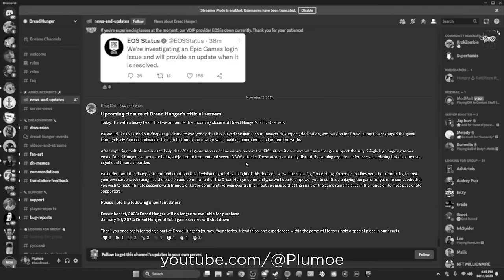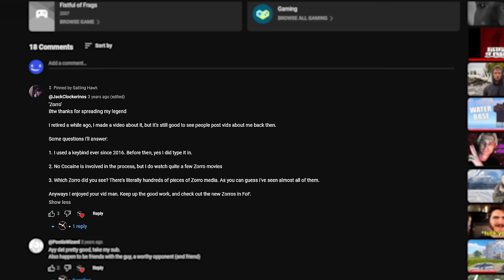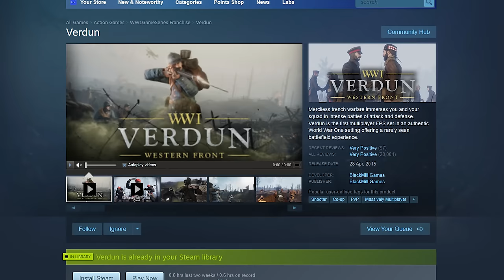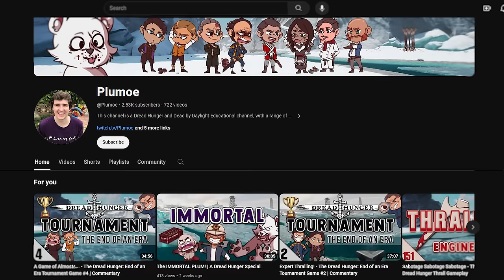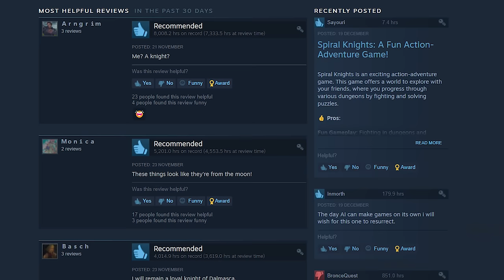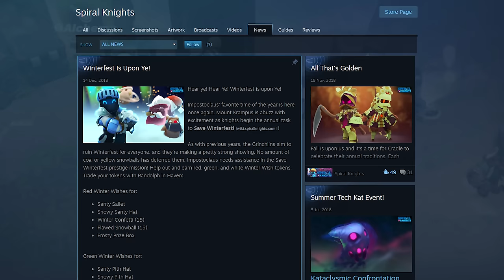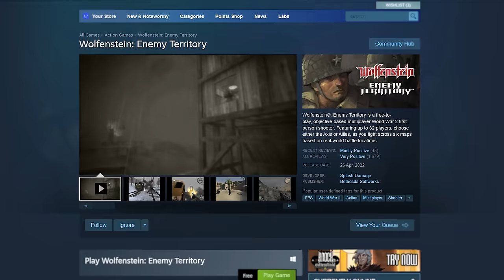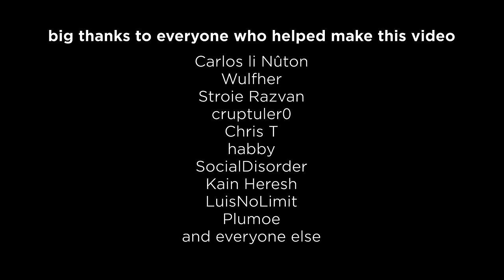Exploring The World's Best Dead Games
Check out War Thunder and use my link for a free large bonus back with boosters, vehicles, and more

Today Rye games plays some of the greatest games with smaller communities, some are dead games, some are almost dead games, and some are soon to be actually dead. Dread hunger is shutting down soon, and I thought it was important to cover that, then we have some survival games & fps games, and some of the most classic teamplay games in history, like wolfenstein.

Production music contributed by Epidemic Sounds, C418, Undertale & Various other game OSTs.